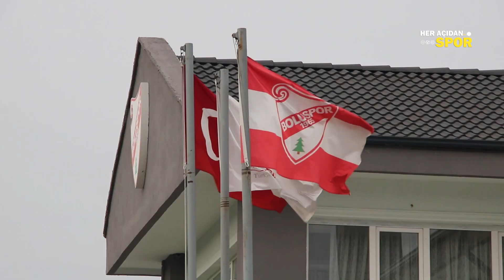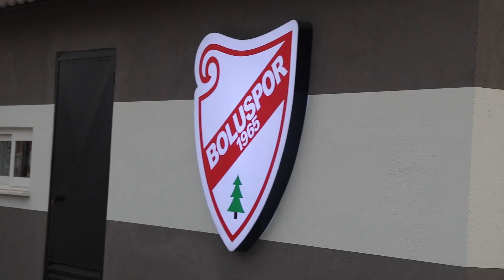5-1'lik mağlubiyet sonrası ilk antrenman | Boluspor | Spor Toto 1. lig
Kişisel Instagram hesaplarımızdan iletişime geçebilirsiniz...